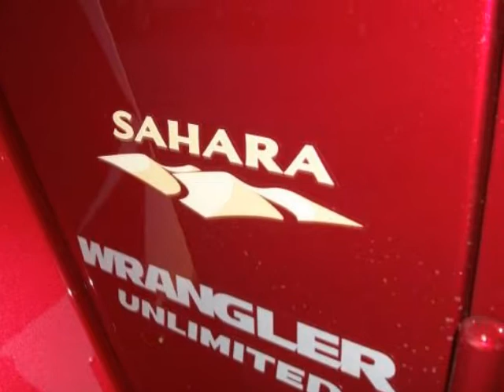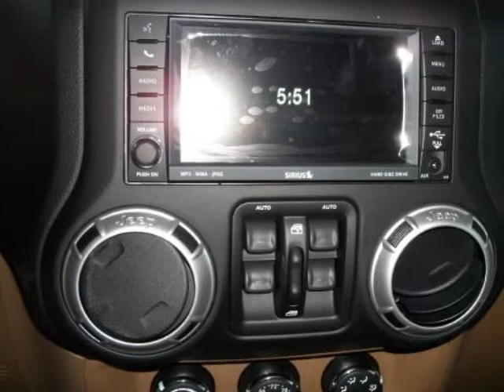2011 JEEP Wrangler Unlimited 4WD 4dr Sahara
2011 JEEP Wrangler Unlimited 4WD 4 Door Sahara